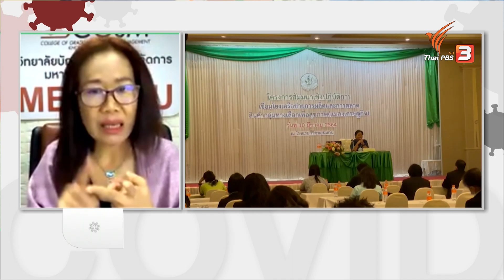ชุมชนกับการสร้างความมั่นคงทางอาหาร (11 มี.ค. 64)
จะทำอย่างไรเพื่อให้มีอาหารเพียงพอ ปลอดภัย เข้าถึงแหล่งอาหารใหม่ ๆ ได้ และยกระดับให้เข้าถึงกลุ่มตลาดใหม่ โดยเฉพาะช่วงวิกฤตโรคระบาด หรือสถานการณ์ที่เราคาดไม่ถึง ร่วมพูดคุยถึงความท้าทายและโอกาสใหม่สำหรับชุมชนในการสร้างความมั่นคงทางอาหารกับ ดร.บุษกรณ์ ลีเจ้ยวะระ อาจารย์ประจำวิทยาลัยบัณฑิตศึกษาการจัดการ ม.ขอนแก่น และคุณแก้วตา ธัมอิน ผู้ประสานงานโครงการกินเปลี่ยนโลก
ชมย้อนหลังรายการนักข่าวพลเมือง C-Site ได้ทาง